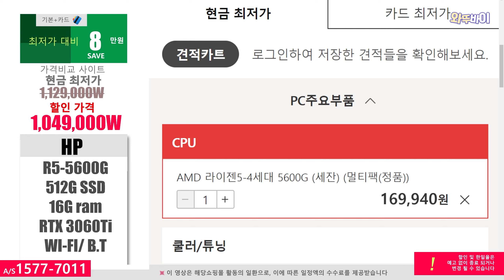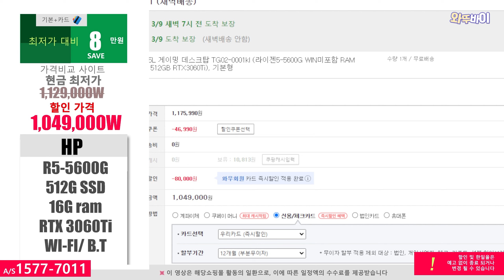[핫딜99만원] HP 빅터스 15L 게이밍 데스크탑 🚀 R5-5600G/ 16G/ 512G/ RTX 3060Ti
※해당쇼핑몰 활동의 일환으로 수수료를 지급받습니다. 제품링크
안녕하세요 오늘 소개하는핫딜은 HP 빅터스 15L 게이밍 데스크탑 입니다
현금최저가대비 8만원 저렴합니다
밤12시 넘으니까 3만원 올랐네요-_ㅠ;;
개인적으로도 5600G에 3060Ti 사용해봤지만 스팀게임들 무리없이 플레이 가능해요
노트북의 3060Ti 성능과 데스크탑의 3060Ti 성능은 다릅니다
대기업 완성PC치고 스펙대비 가격 좋아보이네요

※가끔 로그인을 해야 할인된 가격이 보이며, 할인적용은 결제화면 회원만 적용됩니다.